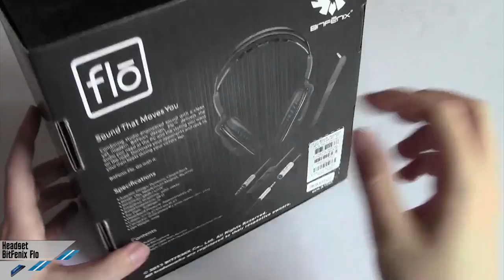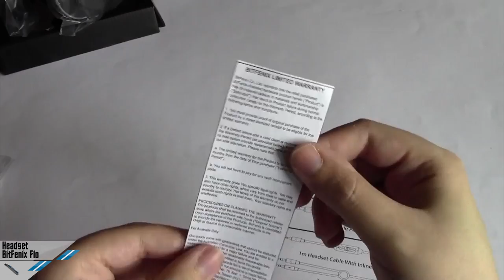[Unboxing] BitFenix Flo